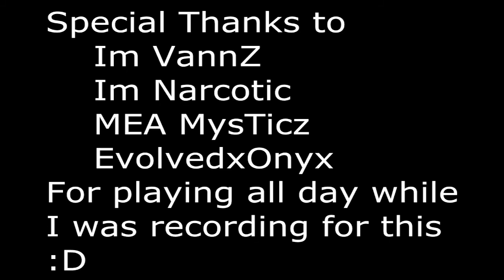Im Shurty One Shot One Kill Daytage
All recorded on the 25th, edited on 26th and should be uploaded then, but i left to go to a friends before i could upload =/ these are all random clips and was supposed to be my next random clips episode but my friend gave me the idea to make it into a tage, enjoy!